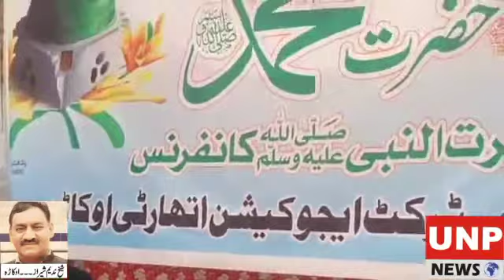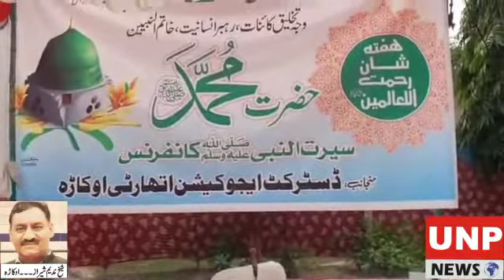Okara, speech competition and prize distribution ceremony اوکاڑہ،تقسیم انعامات کی تقریب